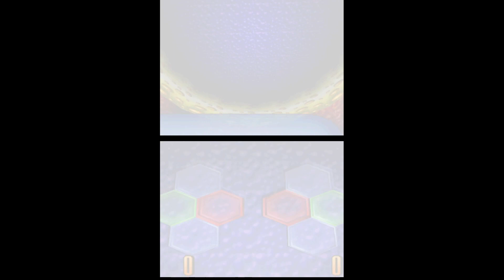Fossil Fighters Final Boss + Duna Ending